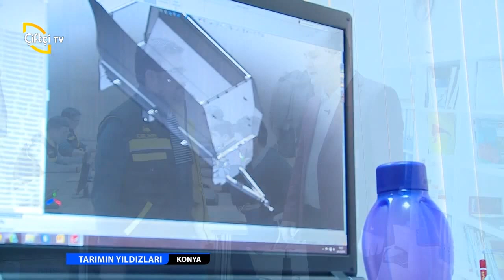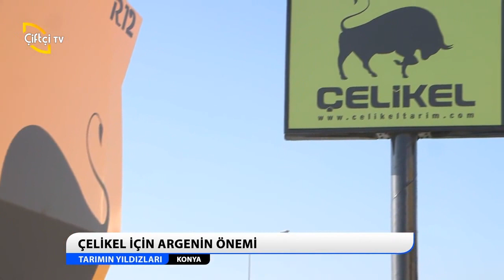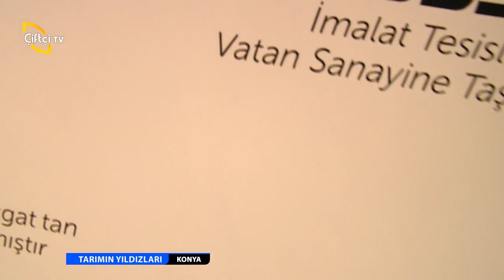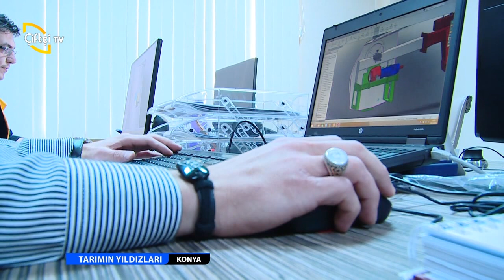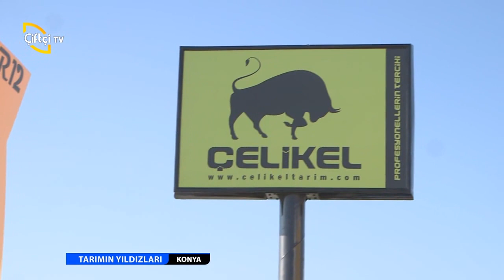TARIMIN YILDIZLARI - ÇELİKEL TARIM